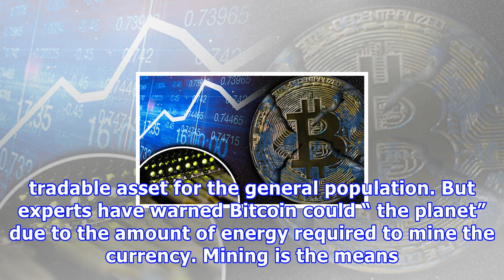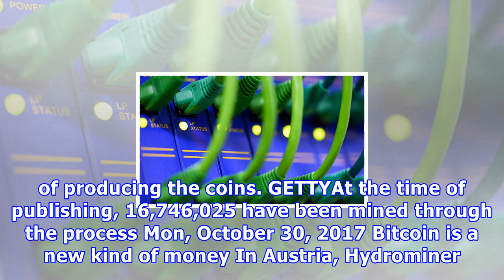Bitcoin shock warning: cryptocurrency could lead to end of the world, experts say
The high-value cyber-currency, which is currently valued at more than £15,000 ($20,000) per unit, has become ever more popular as it ascends from the cash choice of cyber-experts to a tradable asset for the general population. But experts have warned Bitcoin could “ the planet” due to the amount of energy required to mine the currency. Mining is the means of generating bitcoin, and works by using specialist computer software to solve complex equations in return for the currency. While the circul...